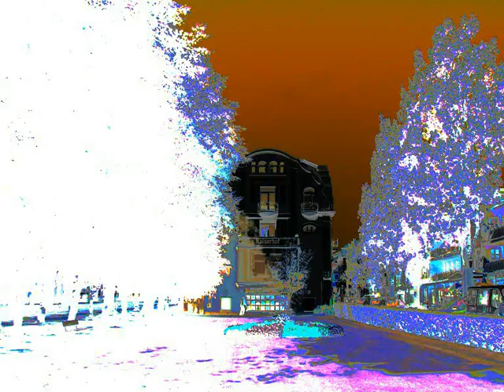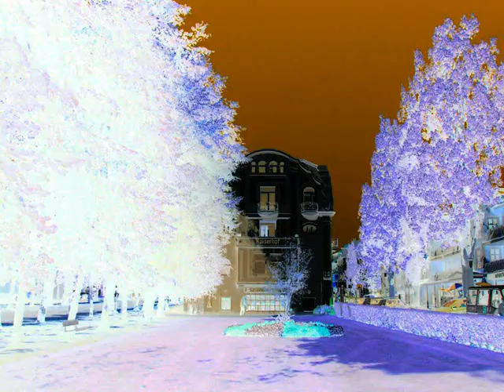25 Hameln Bad Pyrmont Musik+Bilder.wmv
musi Antistress, sich eine Pause gönnen, Entspannung erleben, Stille und Heilung genießen, Frieden erfahren, Meditieren, Color, Colour,